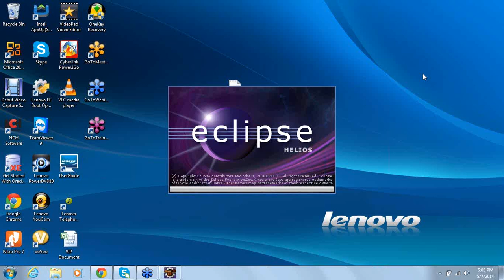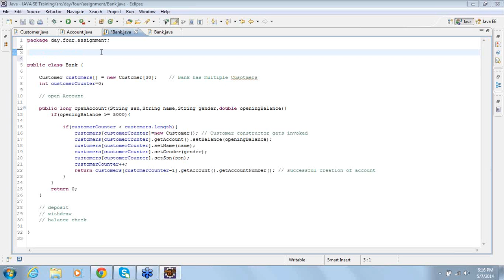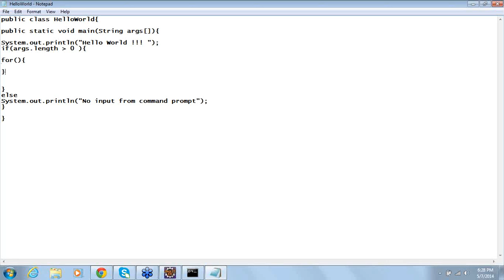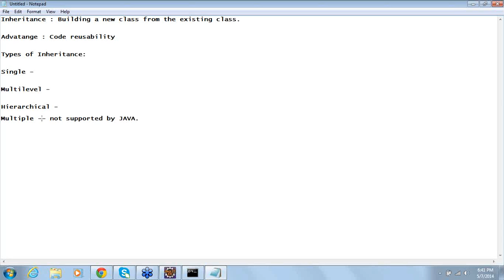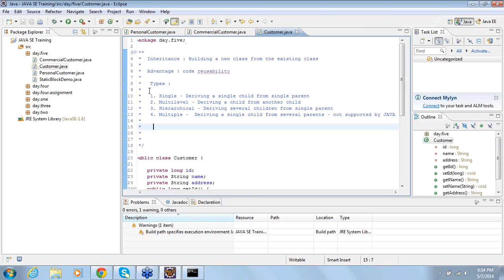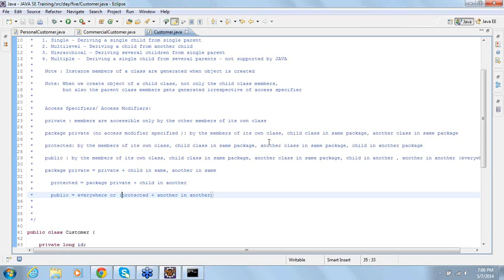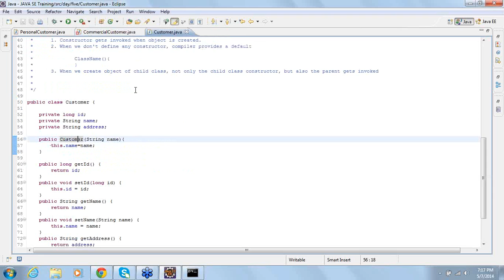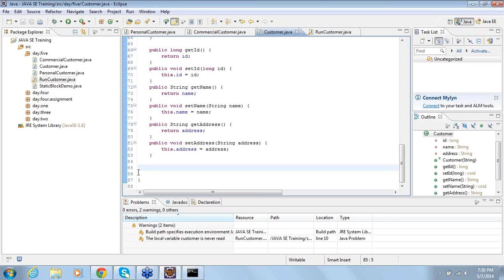tutorial 5 Creating and using a simple BankAccount class in Java part1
This video demonstrates how to create a simple BankAccount class in java. It also shows an example of how to create a couple of objects from this class.